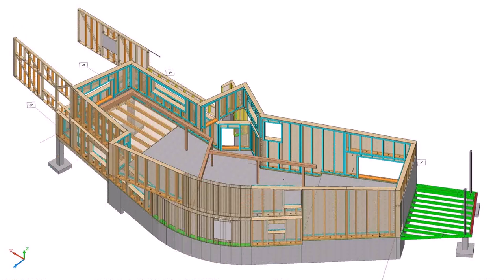Bamboo Home Builders Philippines - DaddyGif.com (see description)